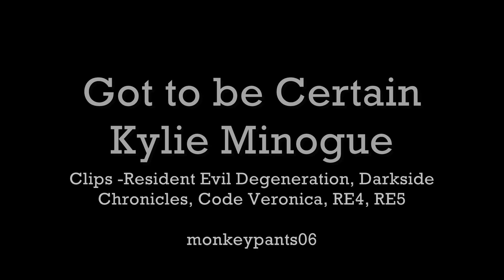Leon/Claire - Got to be Certain (Resident Evil)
Leon, suddenly feeling nostalgic, starts to think of Claire in a romantic context. However Claire, aware  of Leon's womanising ways, is not prepared to become his latest conquest.

OR IS SHE..?

Yeah, the editing is SERIOUSLY dodgy *cringe*, but hey, my excuse is that it's Valentine's Day. I just wanted to send ANOTHER of my OTPs in to the sky...

*loses 100 Cool points but dies happy*

Happy V. Day/Chinese New Year's!  ;P

x

Song/Artist - See credits
Clips - Resident Evil Deg., Re4, RE5, DC, CV.